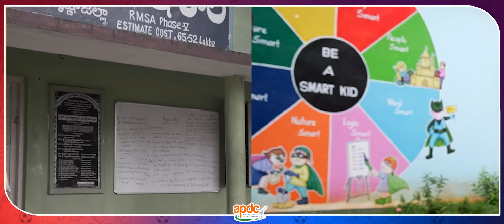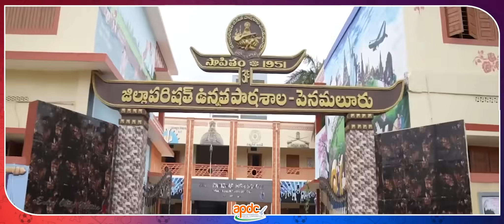నాడు అవస్థ.. నేడు ప్రగతిని పరిగెత్తించే వ్యవస్థ | Comparison Of CM Jagan and Chandrababu Government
నాడు అభివృద్ధికి నోచుకోని అవస్థ.. నేడు ప్రగతిని పరిగెత్తించే వ్యవస్థ

Comparison Of CM Jagan and Chandrababu Government